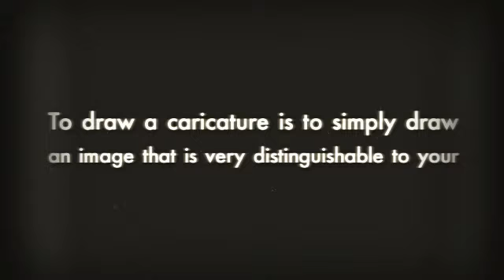Learn How to Draw Caricatures - For the Absolute Beginner (L